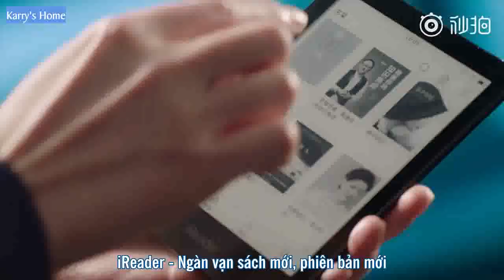[Vương Tuấn Khải x iReader] Người đại diện app đọc sách iReader giới thiệu phiên bản mới